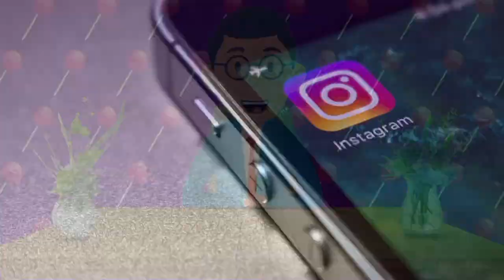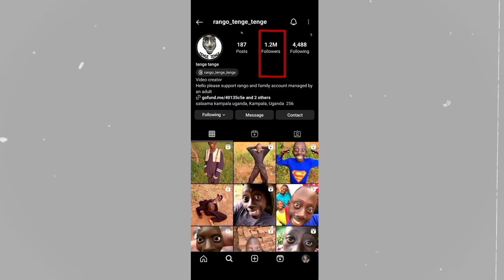Tenge Tenge का पुरा Biography पत्ता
नमस्ते सॉंथियों।

Engaj apun dari chetan buru chetan // Santoshni tudu // new santhali orcestra video//@kailashhansdak
Tina hembrom और rakesh hansdak ने क्या कहा jitkar movie के बारे में /new santali video
Inj ma tudu kora || new santhali promo video || sunil dilip & manish tudu 2024
tenge tenge kid
big school
Georeg max
XDSchool
TENGE TENGE GIDRA SAO NAPAM HUYENA
marandi bayar official
marandi bayar
marandi bayar roasting video
marandi bayar video
mardi bayar
marandi bayar video 2024
marandi bayar new video
mardi bayar video
marandi bayar new roasting video
mardi bayar roasting video
Santali video
Viral video
Santali roast video
Sathali roast video
Santali rost video
Santhali roost video
Luru guy
Santali bro
Santhali bro
Baski babu
Shefali video
Dh creation
Santhal Experience
Santal experience
Ketez kora
Ketez koda
Ketej kora
Ketej koda